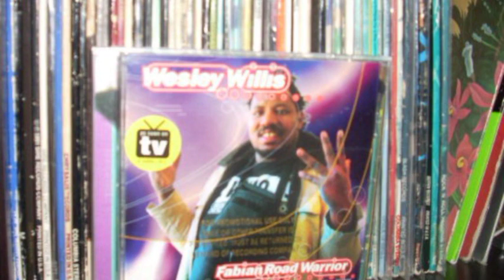Wesley Willis - Ward My Rock Music Off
from 1996's "Fabian Road Warrior"